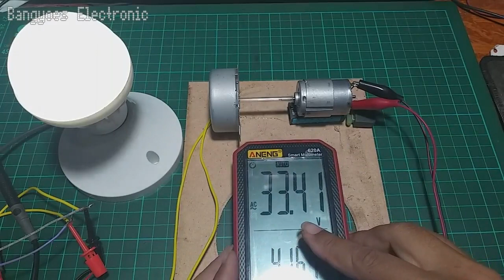Experiment! Real Power, Mini Generator from Fan Swing Motor | No Hoax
Mini generators are very useful as a source of emergency power when the electricity at home goes out.
This mini generator is very easy to make and the components are easy to get.

Hope you enjoy this simple innovation.